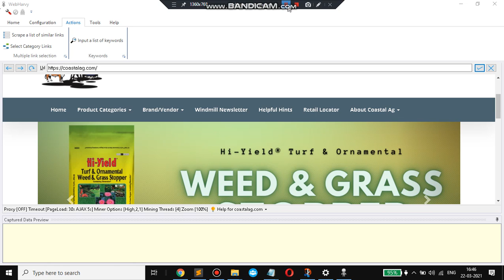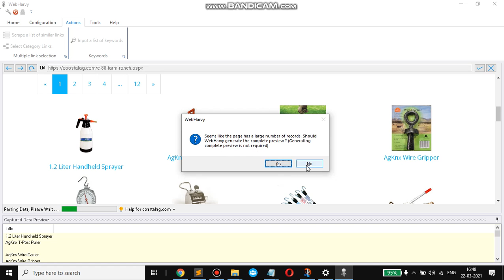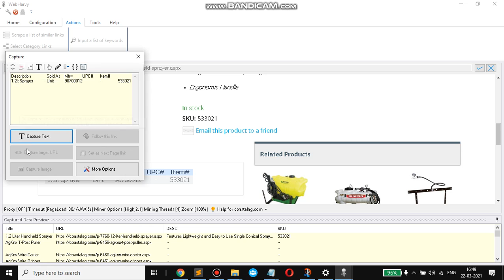How to perform 'scrape a list of several links' in Coastalag website and extract data | All category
NOTE:

USE A CATEGORY WHICH HAS PAGINATION AS THE FIRST CATEGORY

Advanced Miner Options :

High, 4, 2, 1 respectively